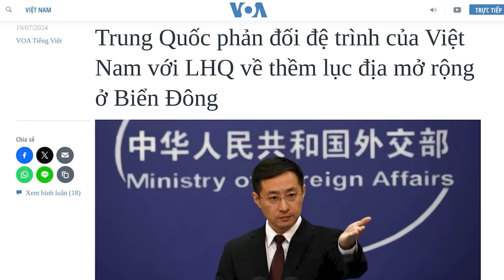Việt Nam đệ trình hồ sơ thềm lục địa mở rộng ở Biển Đông, Trung Quốc phản đối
Ngày 18/7, Việt Nam đã nộp hồ sơ lên Ủy ban Ranh giới thềm lục địa Liên Hiệp Quốc, để khẳng định về thềm lục địa mở rộng ngoài 200 hải lý của mình, ở khu vực giữa Biển Đông. Cũng ngày 18/7, Trung Quốc đã lên tiếng, “kiên quyết” phản đối việc đệ trình này của Việt Nam.